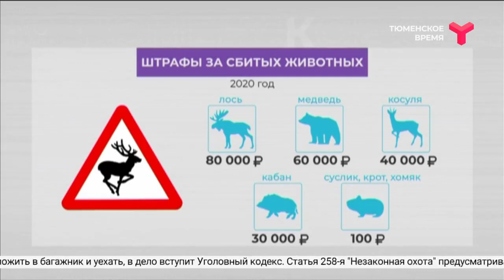Осторожно, лоси на трассе!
На дорогах региона произошло уже несколько аварий с дикими животными. Чаще всего на трассах сбивают лосей. С чем это связано и какая ответственность грозит водителю?